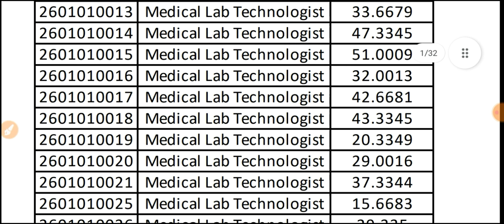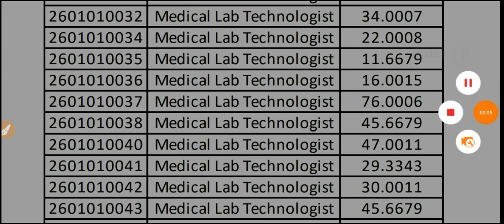Lab Technologist Vacancy in SGPGI Lukhnow, Result Jaari जल्दी देखो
pdf download karne ke liye join kare hamare telegram channel ko

lab tech vacancy 2021,
lab technician jobs gujarat,
lab technician govt jobs 2021,
lab technician govt job exam paper,
lab technician govt job syllabus,
lab technician vacancy in govt hospital,
lab technician job work